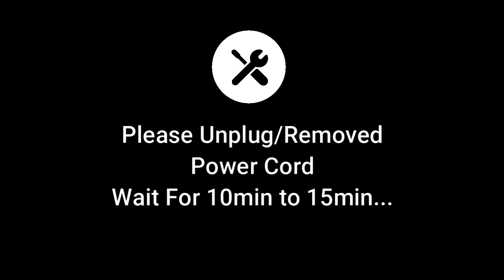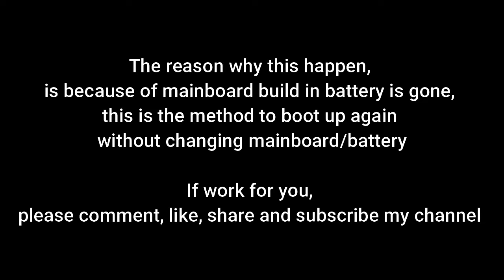FIXED! Brother Printer Not Turning On/ Shutting Down/ Auto Power Off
FIXED! Brother Printer not turning on after shutting down, or Power Button not functioning. The video is showing how to boot up again from the shutting down.

Apply to Brother Printer Model MFC-J3720, MFC-J3520, MFC-J2720 And MFC-J2320